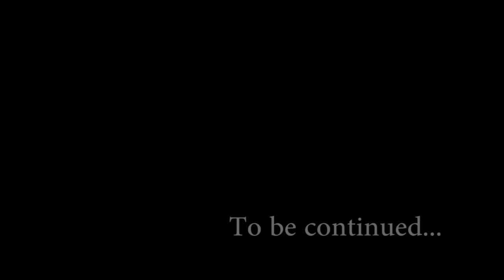Yandere High School - THE FIRST KISS! (Minecraft Roleplay) Ep. 5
We are four friends attending the infamous Yandere High School. We end up in Class E, the "dumbest" class in the whole school. The class assignment: figure out which one of us is the murderous Yandere...

Catch up on your CarFlo lore!